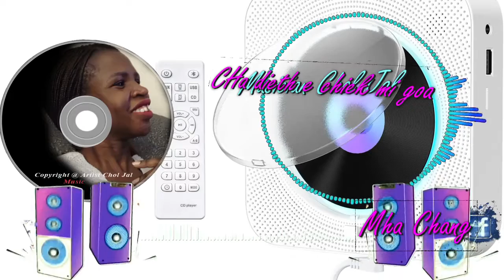chol jal chaa dieth e chiek mi goa